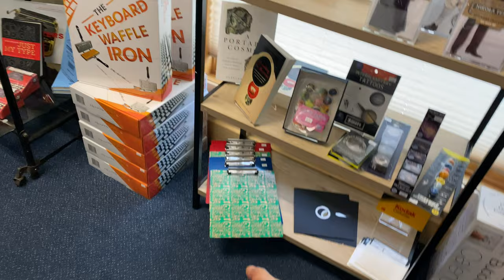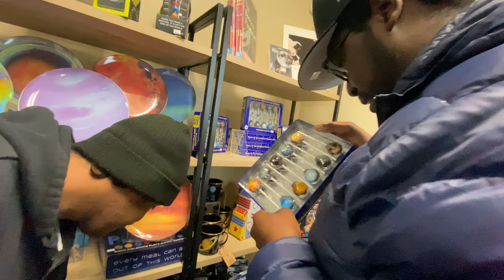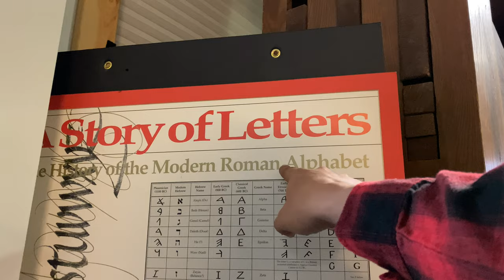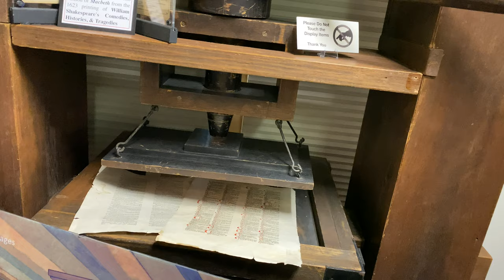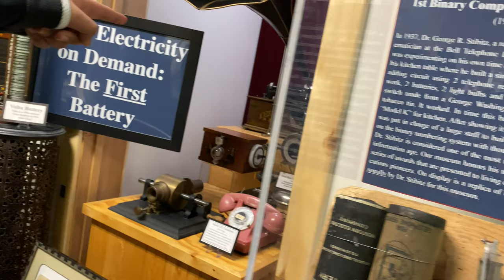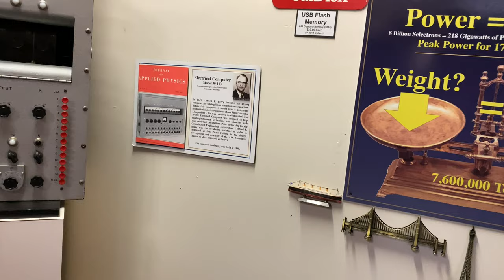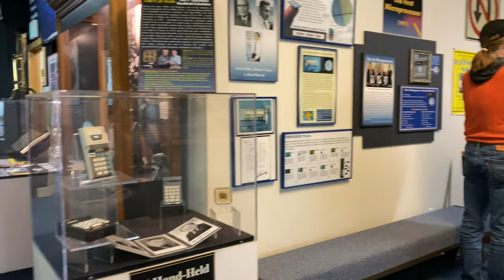متحف الكمبيوتر| الجزء الأول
لدعم القناة

للحوالات الدوليه الآيبان
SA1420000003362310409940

انستغرام Instagram